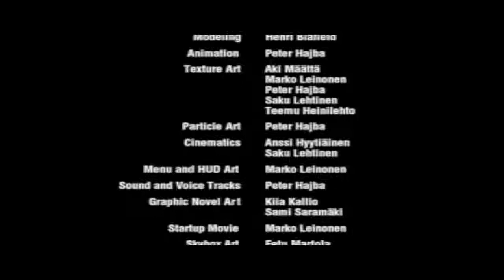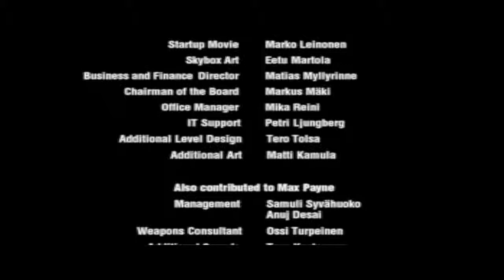Jugando a Max Payne Parte 47 - Justicia Payne.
Nicole intenta huir de la justicia de Payne por lo que la seguimos hasta el helipuerto del edificio y con un ultimo esfuerzo detenemos a la señora que fue el origen de todo esta historia.